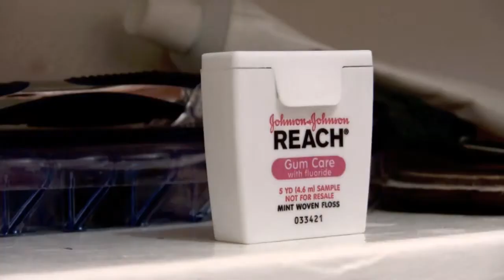Darkly Dreaming James